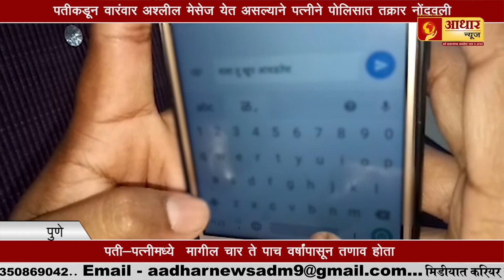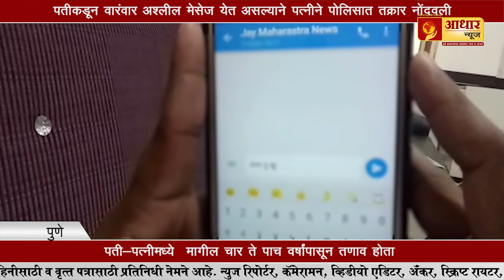ISIS चे ९ जण ATS च्या ताब्यात